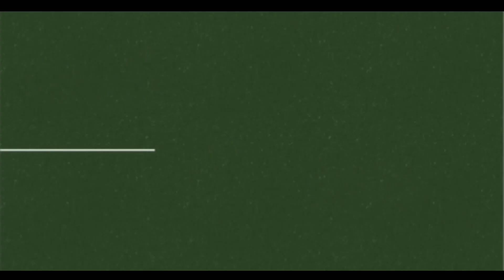पंचायत समिति सागवाड़ा की साधारण सभा बैठक में अस्पताल की व्यवस्थाओं का मुद्दा गरमाया, जमकर बरसे सांसद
अस्पताल का मामला पंचायत समिति सभागार में आम बैठक में गूंजा, अव्यवस्थाओं को लेकर भड़के सांसद कनक मल कटारा सागवाड़ा डूंगरपुर जिले के सागवाड़ा पंचायत समिति की साधारण सभा की बैठक आज पंचायत समिति के सभा भवन में सांसद कनक मल कटारा प्रधान ईश्वरलाल सरपोटा उपखंड अधिकारी यतींद्र पोरवाल तहसीलदार रमेश चंद्र वडेरा और विकास अधिकारी मूलाराम सोलंकी सहित उपप्रधान नरेश पाटीदार के आतिथ्य में संपन्न हुई ब्लॉक सीएचएमओ डॉ पंकज खाट ने सागवाड़ा ब्लॉक में पादरी बड़ी नयागांव सामलिया और वरदा में नई पीएचसी खुलने की जानकारी देते हुए विभागीय जानकारी दी जिस पर सदस्य भड़क उठे और बोले की सागवाड़ा राजकीय चिकित्सालय में सरकारी डॉक्टरों ने अपने निजी क्लीनिक खोल रखे हैं सरकारी अस्पताल में डॉक्टर पेशेंट को सीरियस बता कर जबरन रेफर कर देते हैं बाद में निजी अस्पताल में आकर स्वयं उनका उपचार करते हैं जिस पर जिला परिषद सदस्य रेखा रोत ने बताया कि कुछ समय पूर्व वे स्वयं अपने एक रिश्तेदार की प्रसूति को लेकर सागवाड़ा अस्पताल में आई थी जिसे अस्पताल में डॉक्टर ने ऑपरेशन करना बताते हुए रेफर कर दिया था बाद में नगर के निजी अस्पताल में जाने पर उसी डॉक्टर ने ऑपरेशन कर दिया । उन्होंने यह भी कहा कि डॉक्टर अस्पताल में ड्यूटी के दौरान नदारद रहते हैं जिससे मरीजों को खासी परेशानियों का सामना करना पड़ता है अस्पताल में सभी व्यवस्थाएं और सुविधाएं उपलब्ध होने के बावजूद मरीजों को निजी चिकित्सालय में इलाज करवाने के लिए मजबूर होना पड़ता है। सांसद कटारा ने भी सरकारी अस्पताल में सफाई व्यवस्था खराब बताते हुए नाराजगी जताई और कहा कि अगर ठेकेदार द्वारा ढंग से काम नहीं हो रहा है तो उसे हटाकर दो । लोक निर्माण विभाग के जेईएन को सांसद कटारा ने यह कह कर बैठा दिया कि आप को मीटिंग में आने को किसने कहा था एईएन या जईएन को बुलाओ उन्होंने कहा कि कोई सक्षम अधिकारी बैठक में नहीं आता है तो आने वाली बैठक में इस बात का ख्याल रखें कि सक्षम अधिकारी के नहीं आने पर उसी विभाग के दूसरे कर्मचारी को यहां नहीं बैठने दिया जाए। साधारण सभा की बैठक में कई महत्वपूर्ण मुद्दों को लेकर जबरदस्त चर्चा चली इस दौरान वार्षिक लेखा-जोखा भी रखा गया। इस अवसर पर पंचायत समिति के कई सदस्य एवं विभागीय कर्मचारी अधिकारी सहित सागवाड़ा के गणमान्य नागरिक भी मौजूद थे।
The case of the hospital resonated in the general meeting in the Panchayat Samiti Auditorium, MP Kanak Mal Katara raged over the chaos, Sagwara Sagwara, Dungarpur district's general assembly meeting today, MP Kanak Mal Katara Pradhan Ishwarlal Sarpota Subdivision Officer Yatindra Porwal in the meeting hall of the Panchayat Samiti Tehsildar Ramesh Chandra Vadera and Development Officer Mularam Solanki along with Vice President Naresh Patidar, Block CHMO Dr. Pankaj Khat gave departmental information giving information about the opening of new PHC in Sagwara Block, Padri Badi Nayagaon Samalia and Varda, on which the members got agitated and Said that the government doctors have opened their private clinics in Sagwara Government Hospital, doctors in the government hospital forcibly refer the patient saying that they are serious, later they come to the private hospital and treat them themselves, on which Zilla Parishad member Rekha Rot told that Some time back, she herself had come to Sagwada hospital with the delivery of one of her relative, who was referred by the doctor in the hospital, telling her to undergo an operation. He also said that the doctors remain absent during duty in the hospital due to which the patients have to face a lot of problems and despite all the arrangements and facilities are available in the hospital, the patients are forced to get treatment in the private hospital. Member of Parliament Katara also expressed displeasure stating that the cleaning system in the government hospital is bad and said that if the work is not being done properly by the contractor, then he should be removed. MP Katara made JEN of Public Works Department sit saying that who asked you to come to the meeting, call AEN or JEN. That if the competent officer does not come, another employee of the same department should not be allowed to sit here. In the meeting of the general body, there was tremendous discussion on many important issues, during this the annual account was also kept. On this occasion many members of Panchayat Samiti and departmental staff officers along with dignitaries of Sagwara were also present.